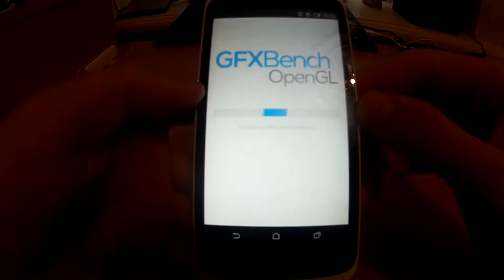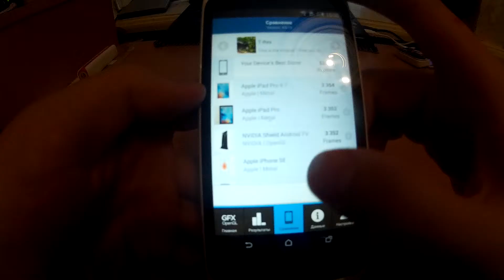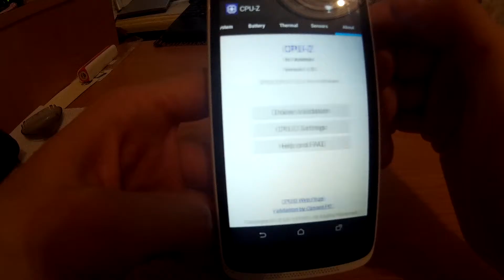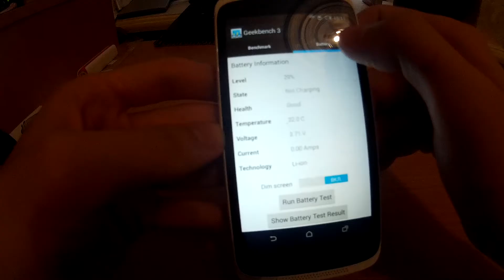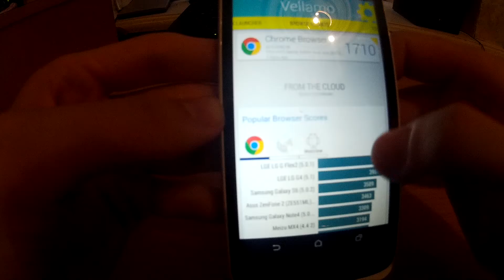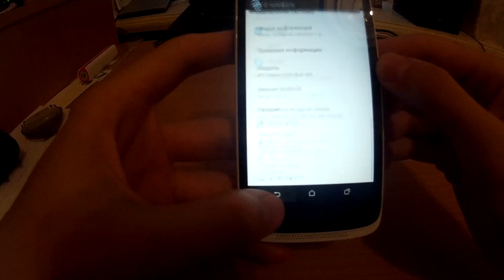HTC Desire 526G Dual Sim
Review & performance test. Shot on SJCAM SJ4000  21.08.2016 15:10